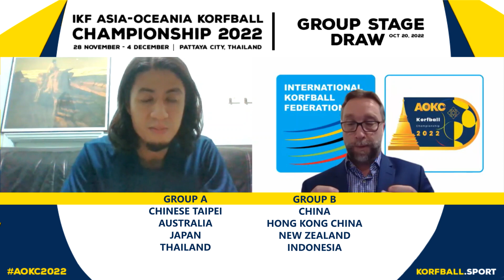IKF AOKC 2022 Group Stage Draw (20/oct/2022)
Group stage draw of the IKF Asia-Oceania Korfball Championship 2022 that will be held in Pattaya City, Thailand, from 28 November to 4 December. This is a qualifying event for next year's IKF World Korfball Championship 2023 in Taipei.